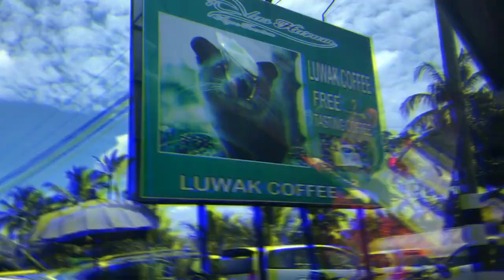We see Love - Bali Indonesia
Day 1
Check In at Seminyak 9am
*Pucak Wanagiri
*Handara Gate
*Ulun Danu Beratan Temple
At Night we buy some Grocery items like Breakfast in the morning or Snacks so that we may cook for ourselves in the morning than buying food outside, we have cooking utilities at Villa.
Day 2
Nusa Penida - Whole Day Tour
Book your Tour in Advance because when you arrive in the Boat side area, there’s a lot of walk-in’s Tourists and Nusa Penida Island is one of the Busy Tourist Attraction in Bali.
At Night/Dinner we decided to go at Laplancha Bali
Day 3
Scuba Diving - 8am-12pm
Lawn Canggu - 1pm-4pm
4-6pm - City Tour Canggu
Day 4
Whole Day at Villa
HOLIDAY of BALI , NYEPI
Nyepi is a Balinese "Day of Silence" that is commemorated every Isakawarsa according to the Balinese calendar. It is a Hindu celebration mainly celebrated in Bali, Indonesia. Nyepi, a public holiday in Indonesia, is a day of silence, fasting and meditation for the Balinese.
Day 5
Morning - City Tour
Sea Circus - Breakfast
Mad Pops Bali - Dessert
The Coffee Library - Coffee
Night - Motel Mexicola
(You may also check La Favela)
Day 6 - March 9
*Luwak Coffee Plantation
*Ubud Rice Terraces
*Ubud Market
Flight to Manila 10pm - Arrive Manila 1-2am March 9
*Cebu Pacific
Departure 3:50AM Arrival 7:50AM
*Air Asia
Departure 11:20 PM Arrival 3:25AM
*Accomodation – Agoda.com (Booking.com/AirBnB)
Apple Villa & Suite Mertaagung, Bali, Indonesia
*Tour Guide
"PUTU NEKER"
*Transportation if don’t have tour guide – Grab, Rent a Car/Motor Bike
*You can buy Sim Card with Plan 15GB data and Local Calls at the Airport 400,000 IDR
Download
*Exchange Currency – 1PHP – 271IDR
Mode of Payment/Money – ATM withdraw, Money Exchange/Changer much better if USD than PHP.